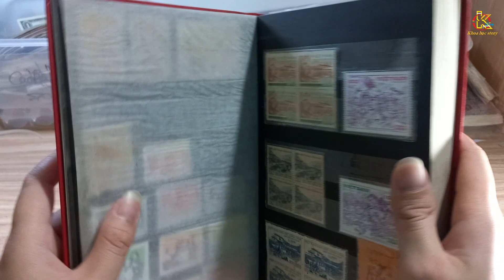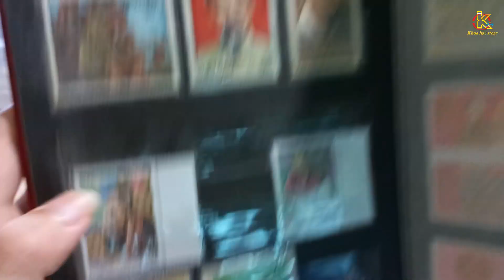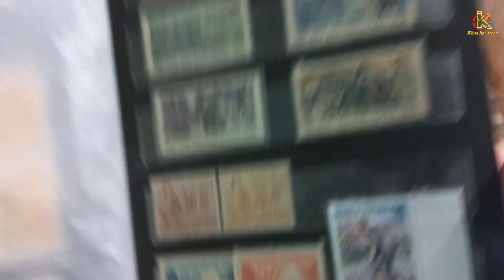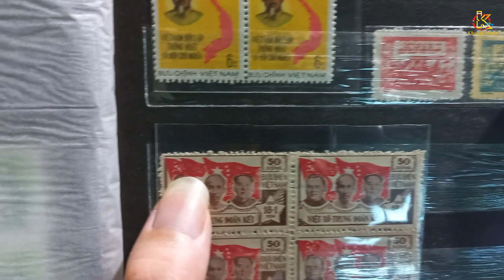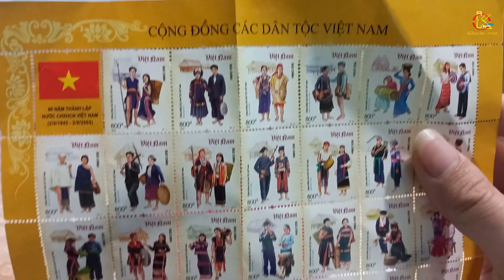GIỚI THIỆU BỘ SƯU TẦM TEM CỦA VIỆT NAM THỜI XƯA. TEM VIỆT NAM DÂN CHỦ CỘNG HÒA